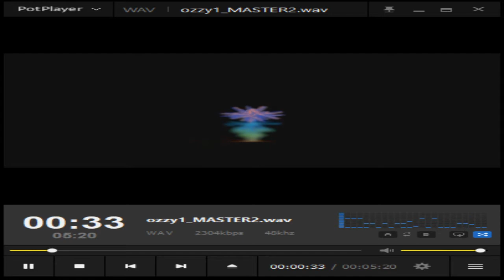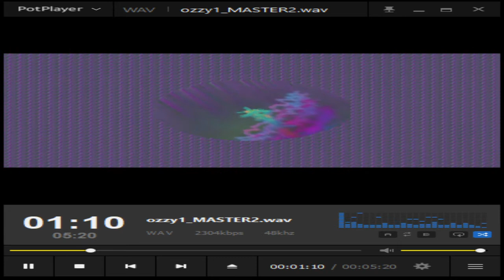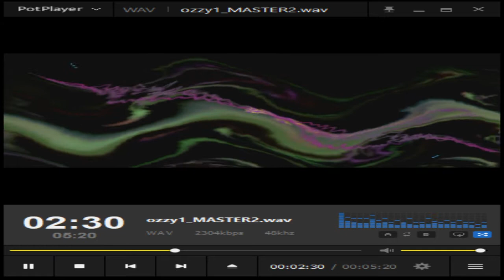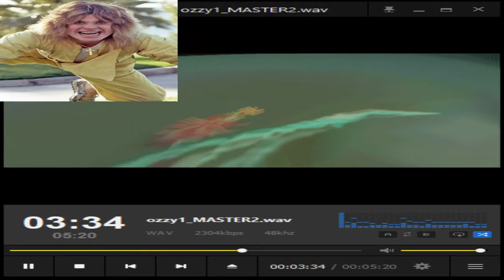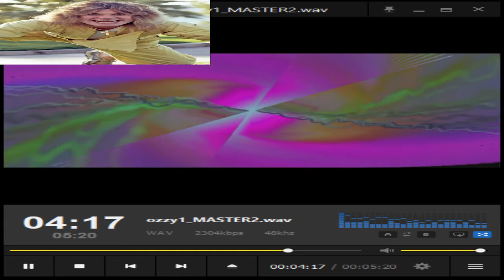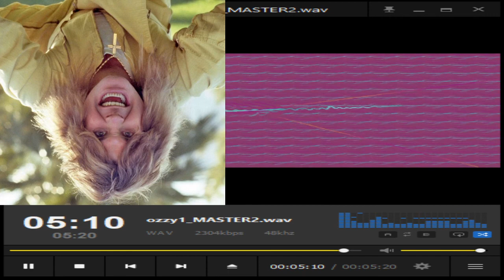Crazy Train - remix Tobbe (made by miditracks in Studio One)